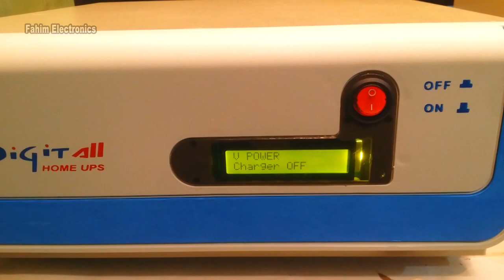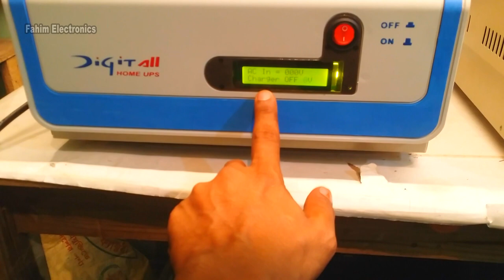IPS কেনার আগে ভালো মন্দ যাচাই করে কিনুন Digital Sine wave ips & square web ips price in bd